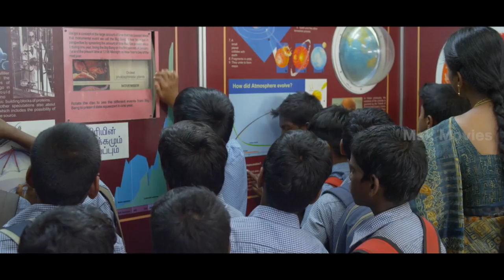Haridas Tamil Movie Part 6 | Sneha Prasanna, Kishore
Watch Haridas Tamil Movie Part | Sneha Prasanna, Kishore

Cast & Crew -
Directed by G. N. R. Kumaravelan
Produced by V.Ramadoss
Written by A. R. Venkatesh (Dialogue)
Screenplay by G.N.R.Kumaravelan
Story by G.N.R.Kumaravelan
Starring Kishore, Sneha, Prithviraj Das, Soori, Pradeep Rawat, Yugi Sethu ,Varadharajalu,PV chandramoulli
Production company DR V RAM Production Private Limited

Trivia -
1.Won Second Best Film - 11th Chennai International Film Festival
2. Won Special Jury Award For Individual Excellence to Prithviraj Das - 11th Chennai International Film Festival